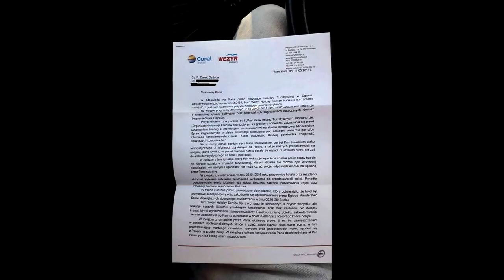Dawid Ozdoba - NA ŻYWO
pozdrawiam